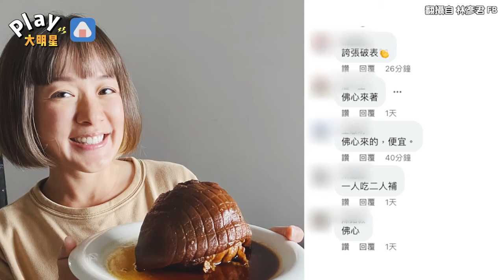超佛自助餐！菜堆得跟小山一樣高 女星公布價格網驚：太扯了